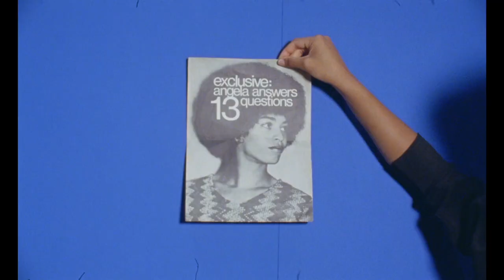The Inheritance by Ephraim Asili, Trailer by Connor Murphy (2020)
Ephraim Asili’s Inheritance weaves histories of the West Philadelphia–based MOVE Organization, the Black Arts Movement, and dramatizations of the life of the filmmaker when he was a member of a Black Marxist Collective.

Centering on what Asili describes as a “speculative reenactment” of his time in a West Philadelphia collective, the actors scripted lives on set are entwined with cameos by MOVE's Debbie Africa, Mike Africa Sr., and Mike Africa Jr., and poet-activists Sonia Sanchez and Ursula Rucker.

Trailer by Connor Murphy (2020)